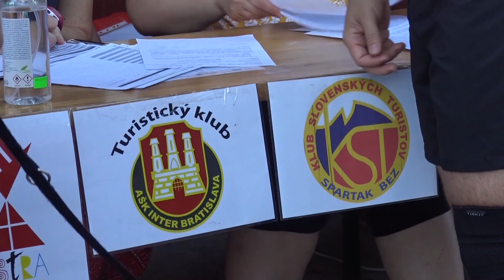Devínska opäť športovala. Výšľap na Devínsku Kobylu sa konal už 15-ty krát.